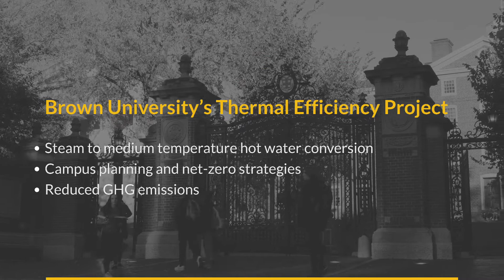"We are involved in full-circle projects."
Meet William Keddy-Hector, project engineer, who explains why Ecosystem’s work is stimulating and how he finds his design job at our thermal efficiency project at Brown University exciting.